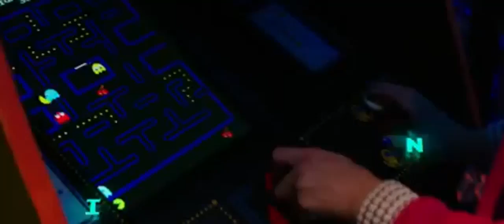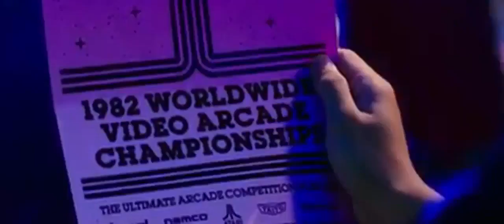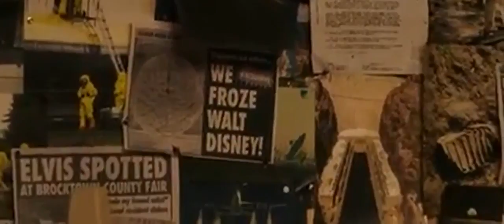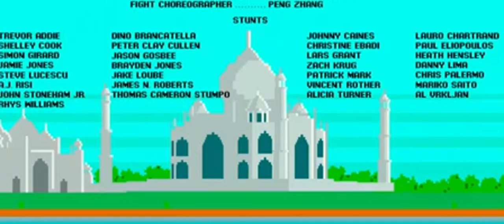Action Movies 2016 Full English - Best New Comedy movies 2016 - Hollywood Full Movies 2016